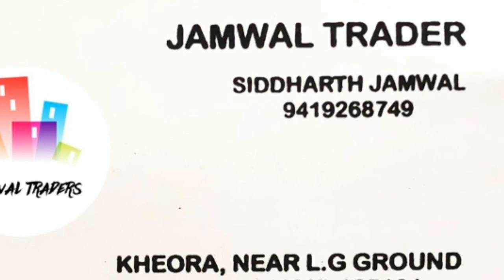Main taare Song by: Naman Sharma || Indian idol 2020 || Pir Panjal's Talent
Jai Maa Vaishnu Devi ... Jai Baba Nar Singh Ji.

Naman Sharma || Pir Panjal's talent || PPT20S2/039

ORGANISERS :-
Mukesh Ganotra
Rohit Sharma
Vicky Rajput
Shahbaz Hamid
Yasir Sheikh
Amit Jamwal
Abinash

*Media Partner*
Jammu ek sach

                               NOTICE
01. 2nd round  starts from 06/12/2020  (6:00 Pm) .
02. 2nd round ends date 12/12/2020 (6:00 Pm) .
03. Only Top 10 contestants will be selected for 3rd round / Final round .
04. The Criteria of Result is on the basis of 40% Views, 10% Audience retention & 50 % Judgement .
05. 2nd round result will be announced on 15/12/2020 .

* Top 3 Winners awarded with cash prize, Trophies, medals , gifts hampers & certificates. .
*3 special awards for talented contestants .